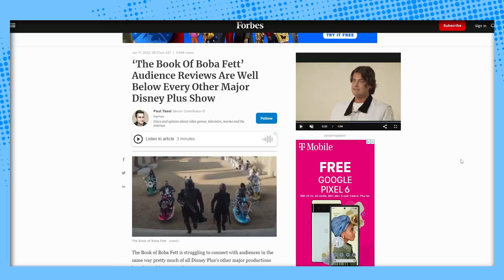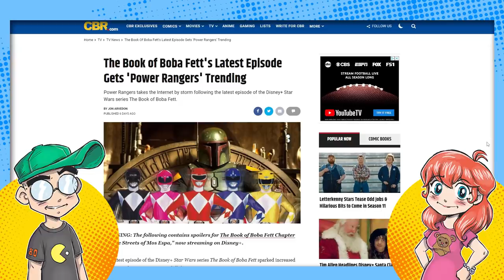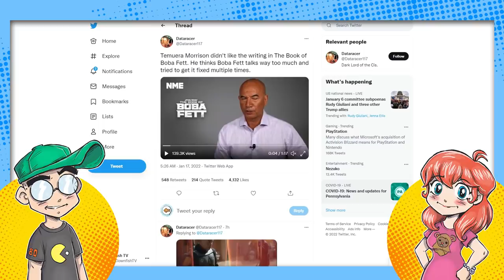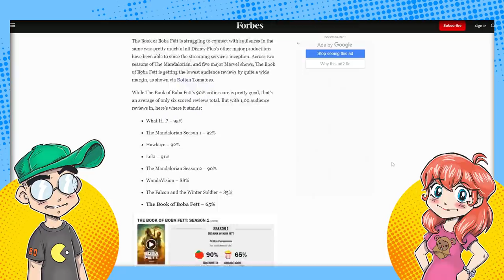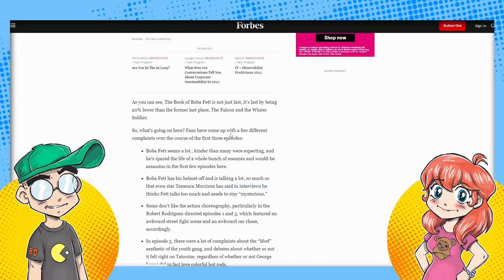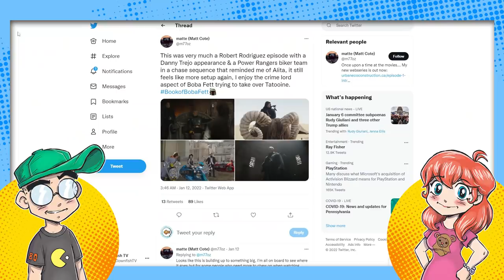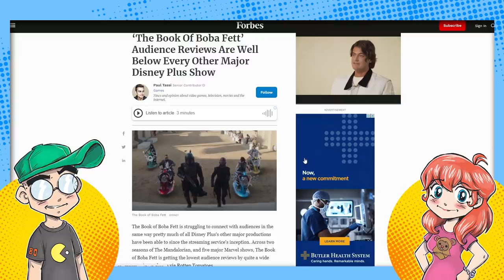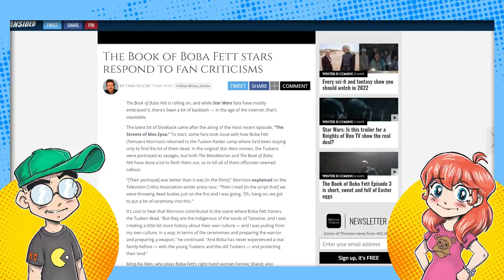The Book of Boba Fett BOTTOMS OUT with Audiences on Rotten Tomatoes.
The Book of Boba Fett is the lowest rated Disney Plus 'must-see' series thus far. Compared to previous Star Wars and Marvel series that were all in the 80s and 90s, Boba Fett is a bottom with only a 63% audience score. The Mandalorian, it is not. Why? It's boring. Boba Fett talks too much, he's too nice and he keeps his helmet off. And those Power Ranger looking Vespas...